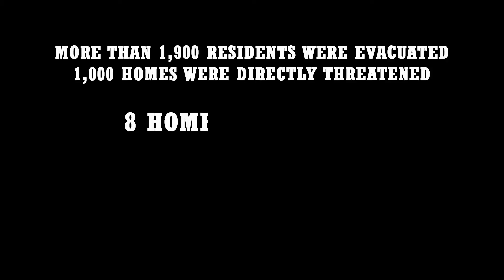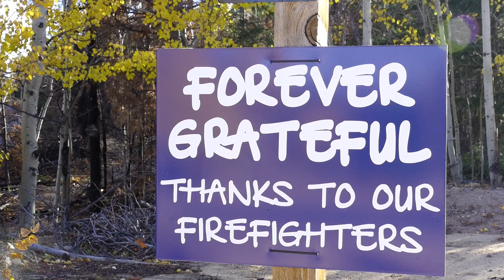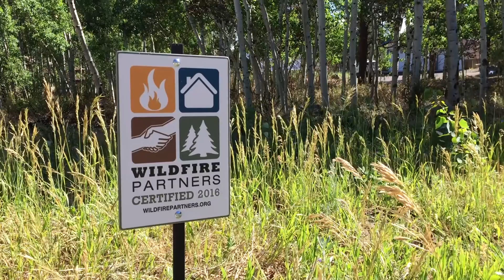Cold Springs Wildfire Success Stories Video | Wildfire Partners | Boulder, Colorado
Natural Focus Digital is excited to be working with Boulder County Wildfire Partners to help create engaging videos about their award winning Wildfire Mitigation Program.

Natural Focus Digital is a full service video production company based out of Boulder, Colorado. We are passionate about environmental education and would be thrilled to work with local companies, non-profits, government agencies and others to help promote environmental causes.

Visit us online to learn more about our Video Production Company.